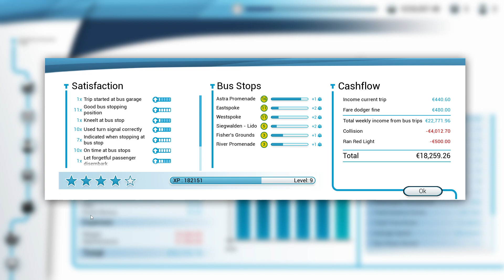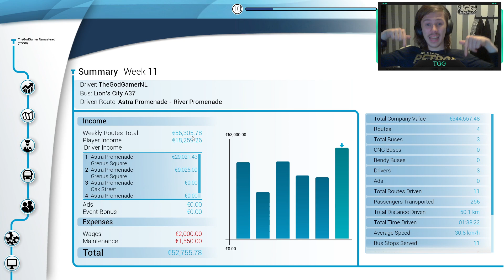BuildAnEmpireTGGR | Bus Sim18 #5 | FIRST SILENCE RIDE WITH HARDCORE!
Hello Ladies and Gentleman! Welcome to the Description of dis video! I certainly hope you enjoy the video! And if you wanna support me just have a look at my linktree! That will be